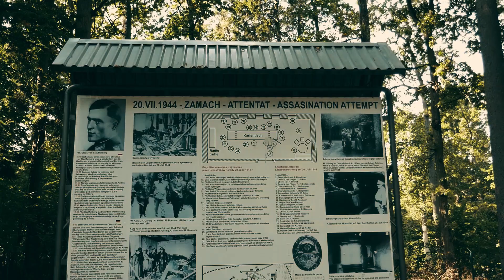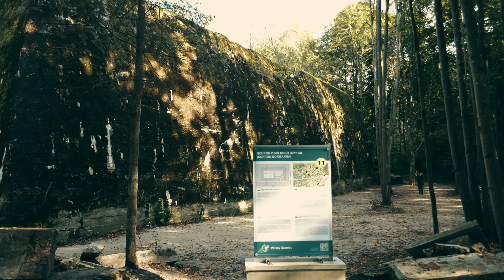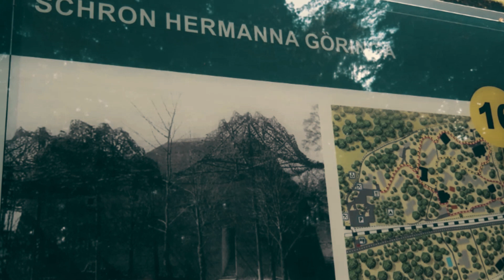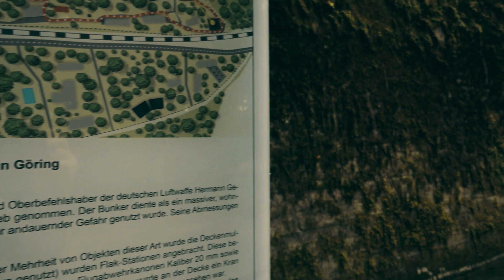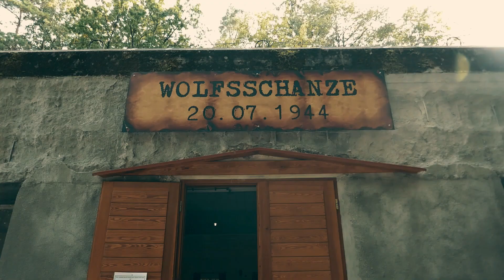Wolf's Laird of Hitler's Headquarters, Wilczy Szaniec, Wolfsschanze.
Wolfsschanze, Wilczy Szaniec, Wolf's Laird of Hitler's Headquarters